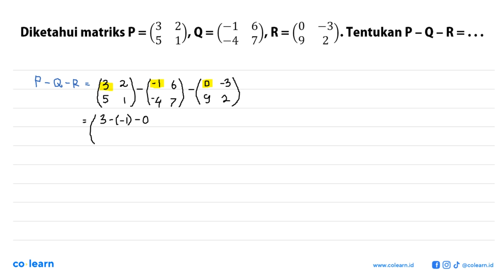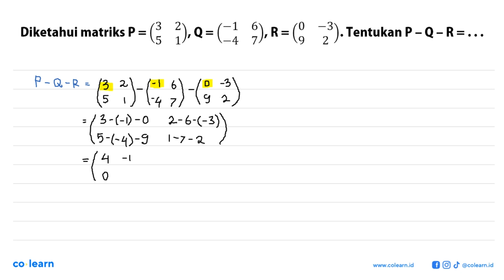2),Q-(24 %),R-(9 65 3 ~3 Diketahui matriks P = ) Tentukan P _ Q - R= _ 2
2),Q-(24 %),R-(9 65 3 ~3 Diketahui matriks P = )  Tentukan P _ Q - R= _ 2

00:00 : Bedah Soal
01:00 : Konsep, rumus dan pengertian Operasi Pada Matriks
01:18 : Langkah penyelesaian soal
00:32 : Jawaban akhir
01:02 : Penutup